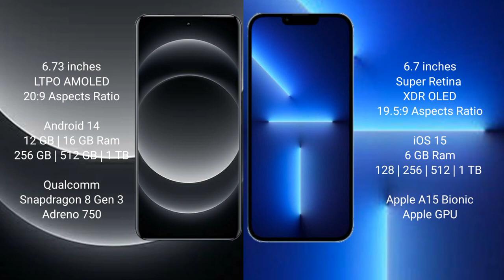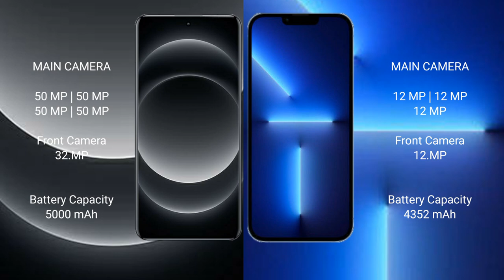Xiaomi 14 Ultra vs iPhone 13 Pro Max Review